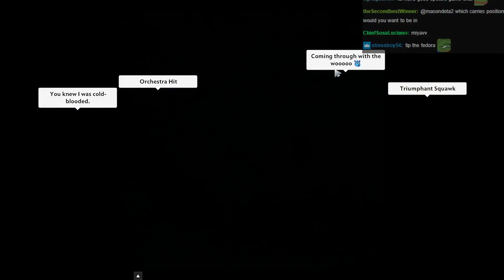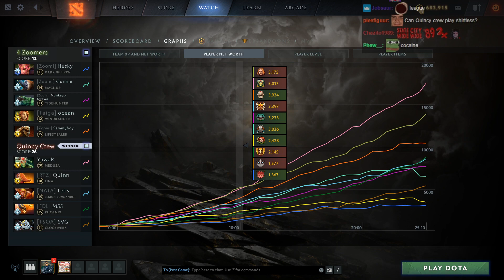Quincy Crew vs 4Zoomers Omega League Semi-Finals [Part 1]